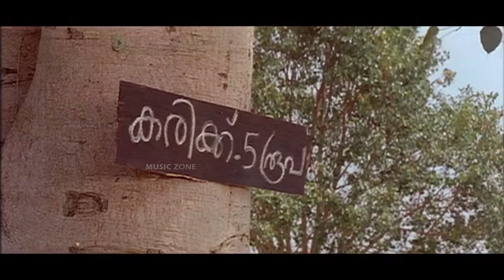Omalaale Ente... | Sadanandante Samayam | Malayalam Super Hit Movie Song | Dileep | Kavya Madhavan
Song : Omalaale Ente Manassil...
Movie : Sadaanandante Samayam [ 2003 ]
Lyrics : Yusufali Kecheri
Singer : Yesudas

ഉം ഉം...ഉം ഉം...

ഓമലാളേ എന്‍റെ മനസ്സിന്‍ പ്രേമമധുരം നീ  [ 2 ]
പൂവുപോലെന്‍ നെഞ്ചിലുണരും ജീവരാഗം നീ
സ്വര്‍ഗ്ഗഗാനം പാടിയണയും സ്വപ്നലോലുപ നീ
ഓ.. ഓമലാളേ എന്‍റെ മനസ്സിന്‍ പ്രേമമധുരം നീ  [ 2 ]

ഹൃദയവീണക്കമ്പി മീട്ടി മധുരഗാനം പാടി നീ  [ 2 ]
കുയിലിന്‍റെ വല്ലിയില്‍ മീട്ടും ഉണരുന്ന തേന്മലര്‍ നീ
കരളിന്‍റെ കോവിലിലെന്നും കണ്‍കണ്ട ദൈവം നി
ഒഒഓ ഓ ഓ...    [ ഓമലാളേ ]

             അ..അ..അ..അ..

ഓമലാളേ എന്‍റെ മനസ്സിന്‍ പ്രേമമധുരം നീ